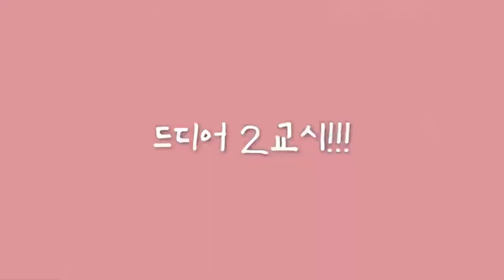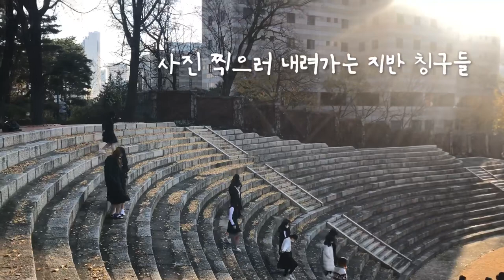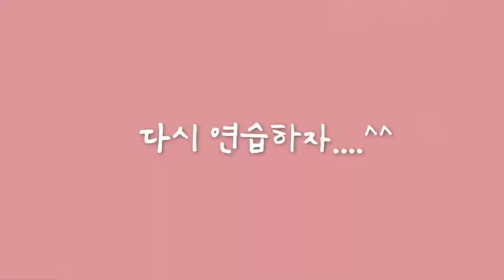[v-log]이화여고 학생들만의 특별한 단체사진 찍는법!?